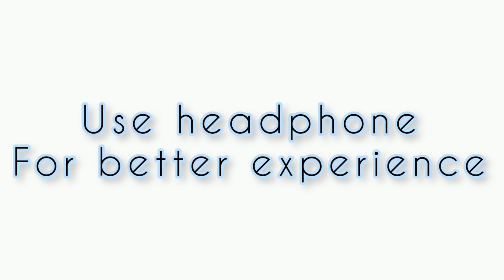7star dhol tasa VS Tara maa dhol tasa 🔥🔥kalna saraswati puja 2023❤❤kalna